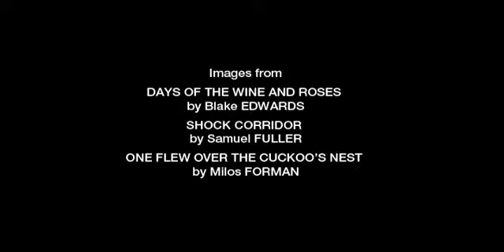Tones on Tail - You, the Night and the Music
CGR music video demo.